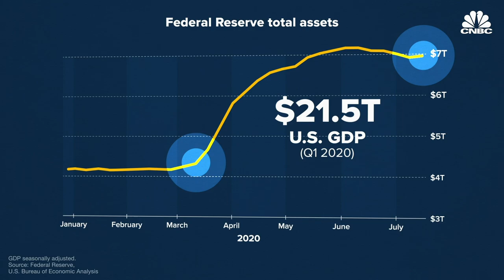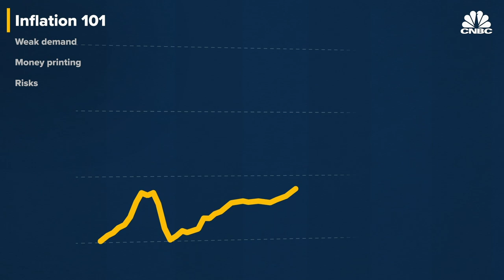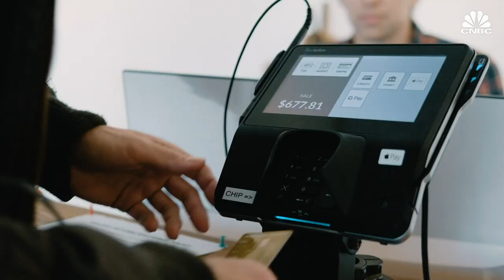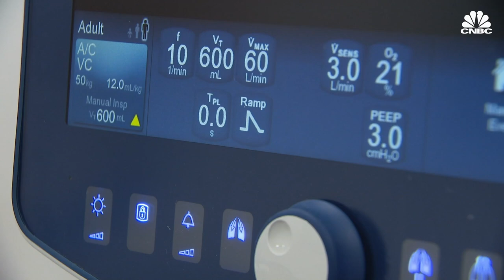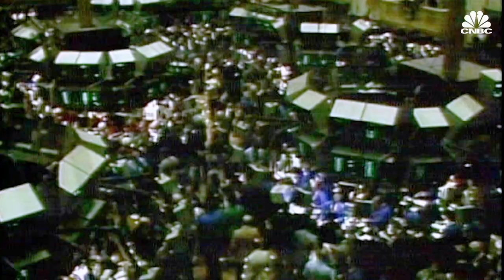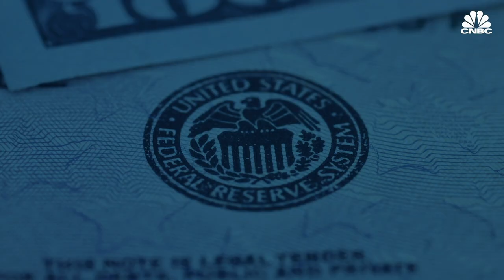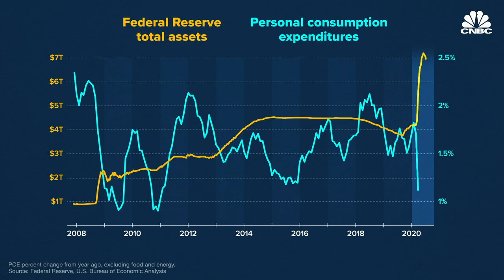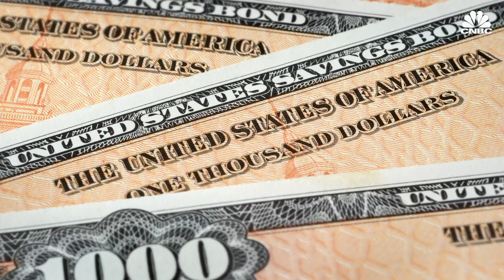Why Printing Trillions of Dollars May Not Cause Inflation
Central banks and governments around the world have injected stimulus money into the economy at a record pace in an attempt to fend off a global recession. While some prices have increased as supply chains are disrupted, economists and policymakers say inflation could still stay low for a long time.